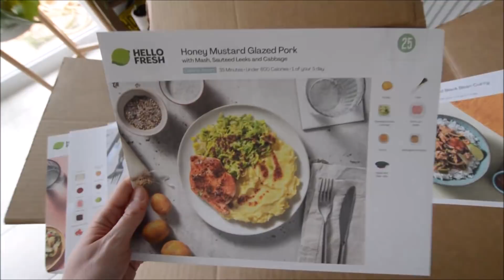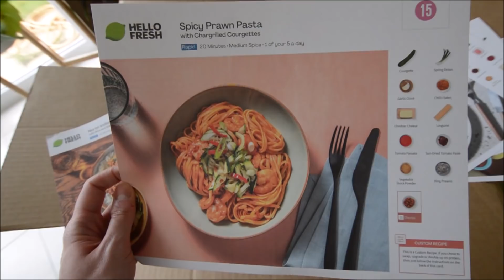Una SETTIMANA da infermieri in UK - Weekly vlog e muffin di patata dolce -Due Italiani In UK